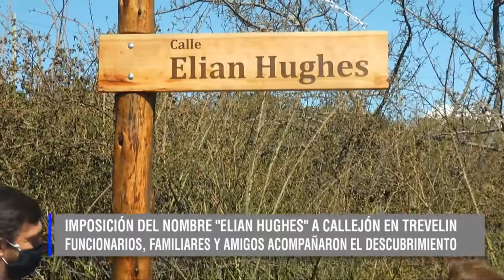05 10 20 MARIA LAURA DIAZA BERWYN - IMPOSICIÓN DEL NOMBRE ELIAN HUGHES A CALLEJÓN EN TREVELIN